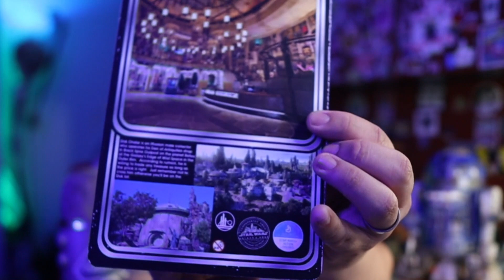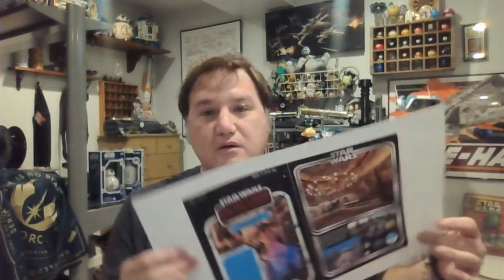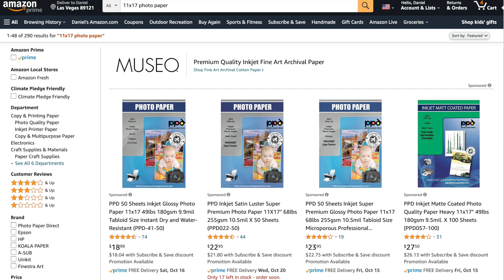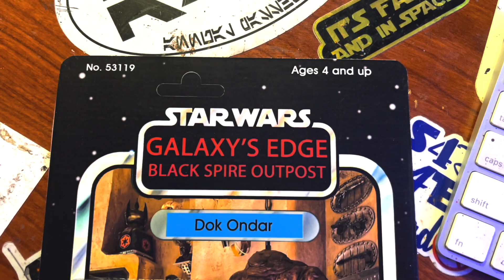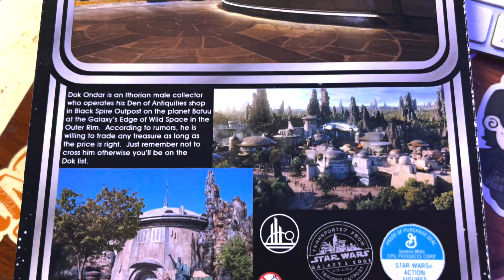Tips to make customized Star Wars Action Figures- Galaxy's Edge Dok Ondar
This is a remarkable Vintage Collection Dok Ondar figure a character from Star Wars Galaxy's Edge. A few weeks ago I was sent an amazing Custom Dok Ondar Action figure from a community member Nate O'Shea. Nate did such a wonderful job with this whole presentation that I had to ask him about his process so that we could all learn how to make amazing things like he does!

The Dan-O Channel
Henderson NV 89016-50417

Linktr.ee/Dan_O

Get a free 30-day trial on Audible and get FREE Star Wars Books